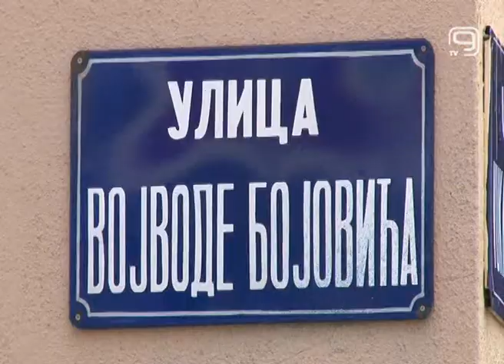TV KANAL 9, NOVI SAD: U TOKU POPRAVKA SAOBRAĆAJNICA U GRADU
Na više lokacija u našem gradu i prigradskim naseljima u toku je popravka saobraćajnica. Iz JKP Put pozvali su sugrađane da prijave oštećenja koja primete, kako bi naši vozači mogli bezbedno da saobraćaju.